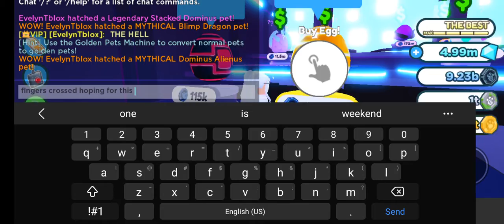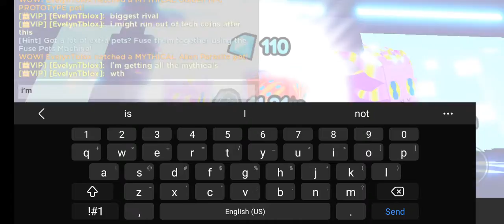Your 30 minutes of Pet Simulator X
Hatching some mythicals is ok, I like them